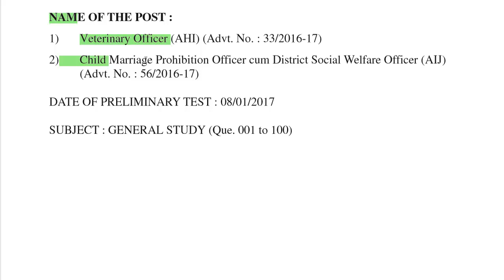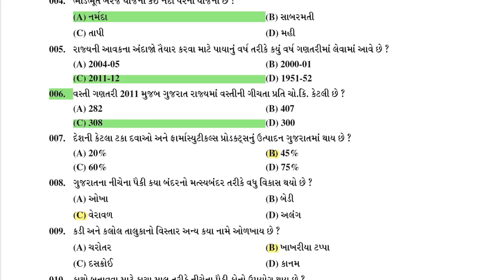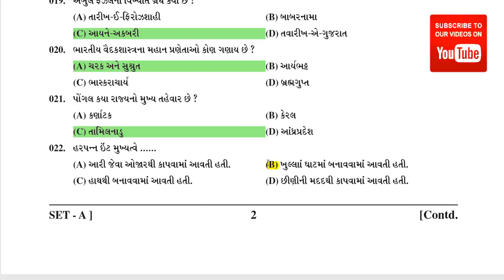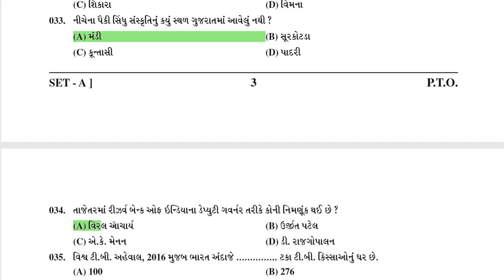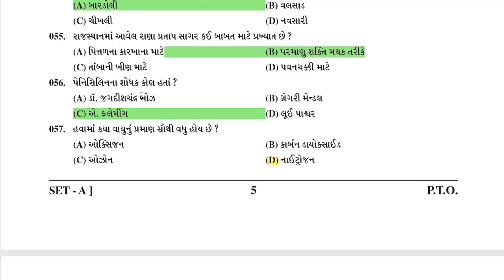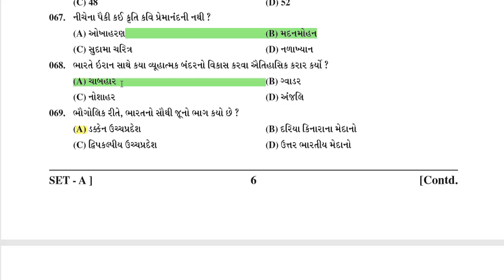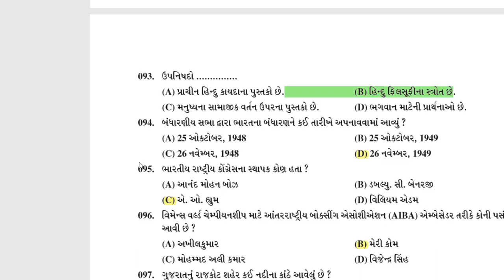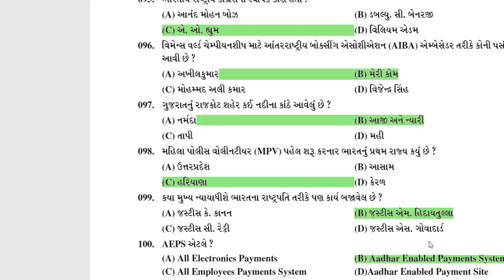5. VETERNARY OFFICER PAPER SOLUTION | gpsc paper solution | gpsc exams | gpsc marathon | gpsc online